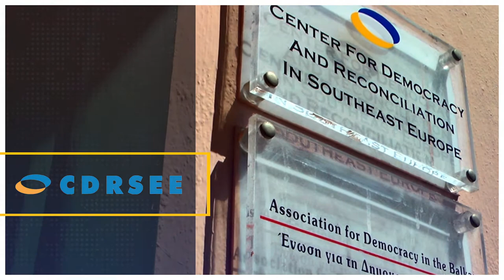CDRSEE _ PROMO 2017